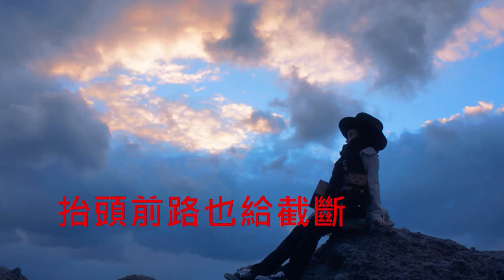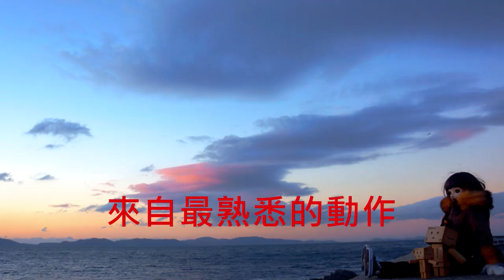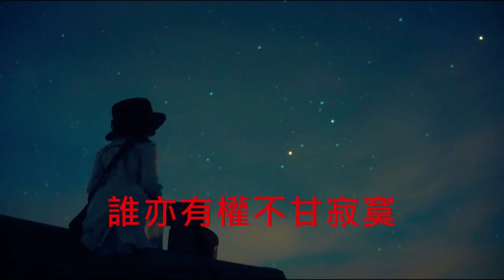裕美【雪映移城 2007】(歌詞MV)(HD)(作曲：鄧智偉)(填詞：高皓正)TVB(雪映移城)旅遊節目主題曲(Wada Hiromi)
演唱：和田裕美(Wada Hiromi)
作曲：鄧智偉
填詞：高皓正
TVB(雪映移城)旅遊節目主題曲

自願上雪山取暖　淚滴結了冰怎算
抬頭前路也給截斷
登上這條船　反正不夠我貪戀
如乘坐雪橇兜轉　沿途我冷得心軟
然而回望你這樣遠
一抱擁　為何白雪也在氣喘

尋獲最陌生的感覺　來自最熟悉的動作
誰話過　曾經感動　會一直快樂
誰亦有權不甘寂寞

原來欠你的觸碰　無從替兩手解凍
回航留待雪花護送
溫暖得　殘存淚線再被夾攻

曾是最熟悉的動作
餘下最陌生的外殼
重踏上　回家的路　怕冰上太薄
陪著我溶解這快樂